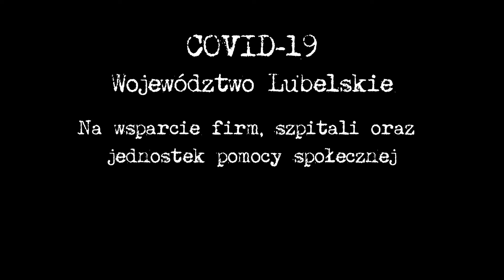Lubelskie SzczepiMYsię - apel artystów, sportowców i studentów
Pandemia dotknęła praktycznie każdej dziedziny życia. Artyści, sportowcy oraz studenci z województwa lubelskiego są zgodni co do jednego - szczepienia to droga do normalności.